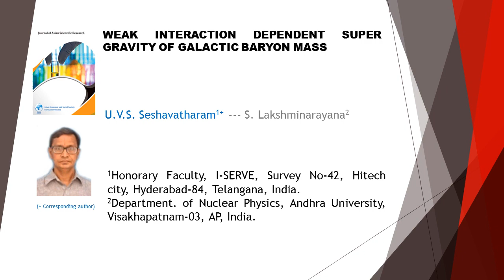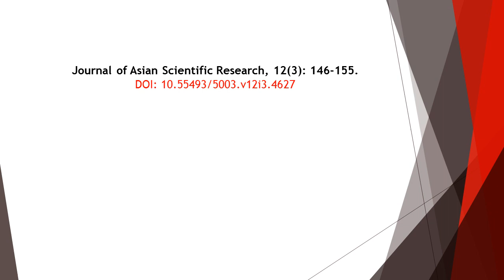Weak Interaction Dependent Super Gravity of Galactic Baryon Mass JASR 2022 123 146 155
Weak Interaction Dependent Super Gravity of Galactic Baryon Mass